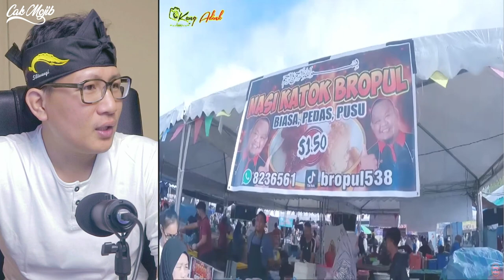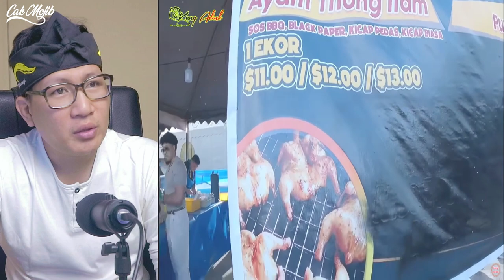💥KEMERIAHAN BAZAR RAMADHAN DI BRUNEI ⁉️TERLIUR SAYA TENGOK INI⁉️🇮🇩🇧🇳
GAES BANTU SUPPORT CHANNEL KITA :

+ @CAKMOJIB TV
+ @KEBUN CAKMOJIB